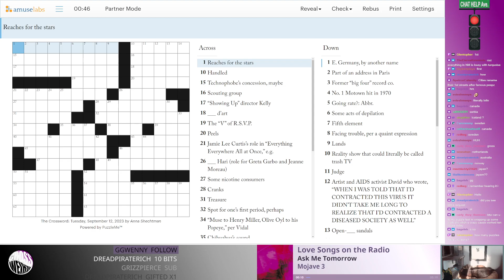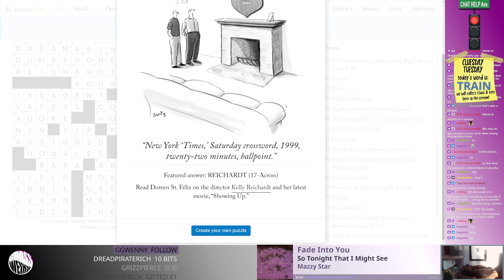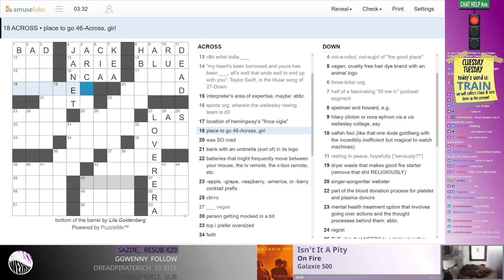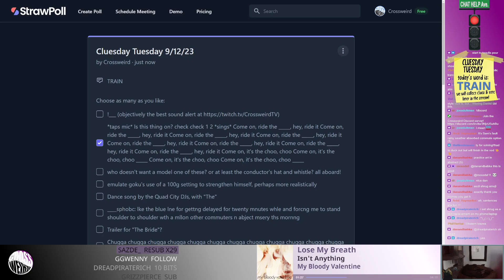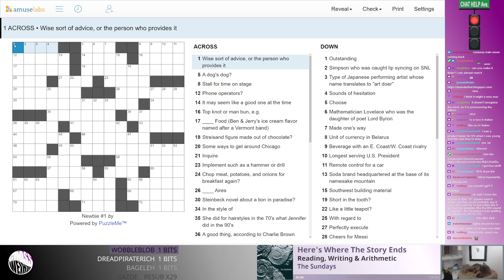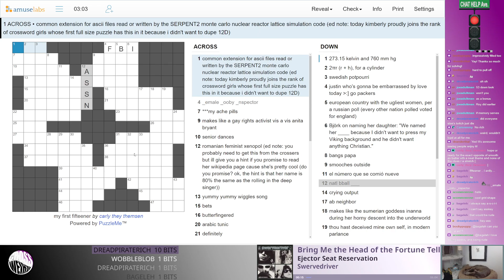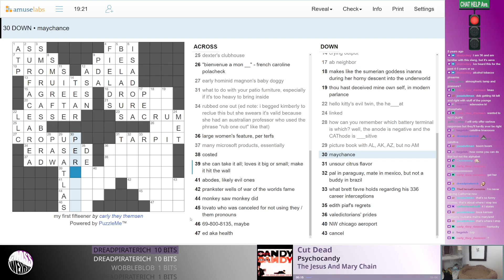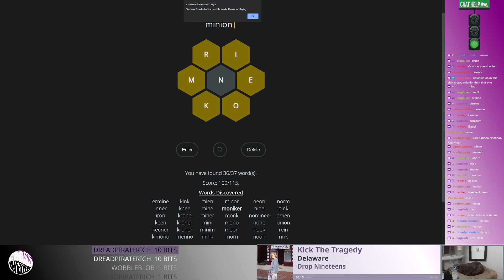9/12/23 - Cluesday Tuesday/New Yorker by Anna Shechtman/Puzzle by friends: carly they themsen/Lila/D